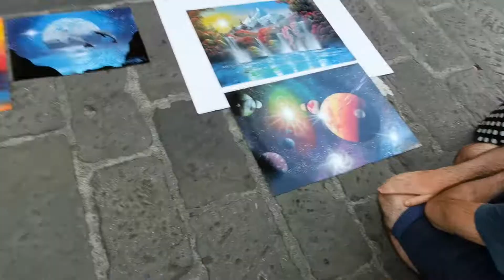Fastest Street Painter in Italy